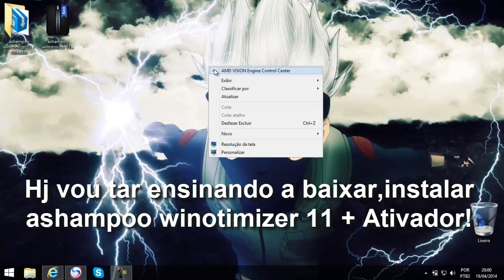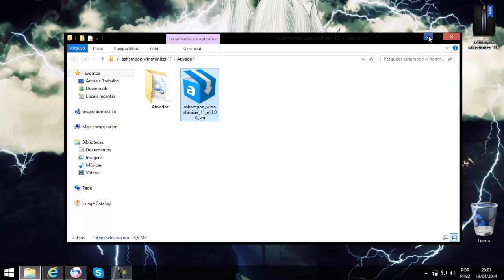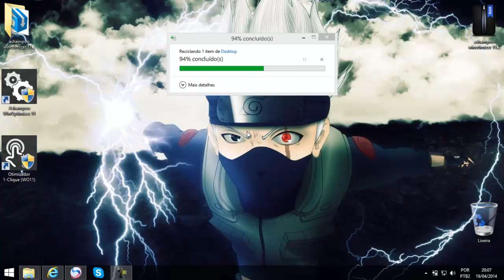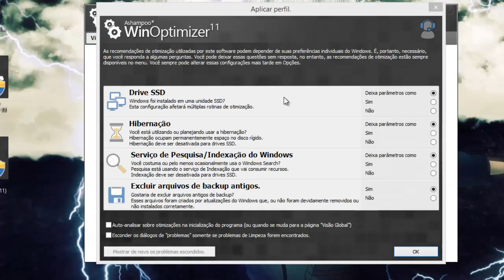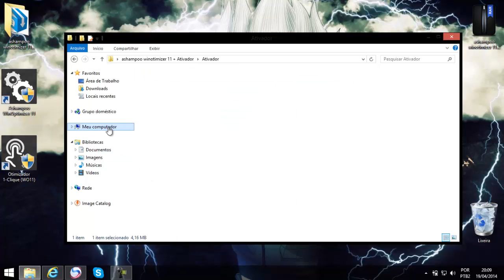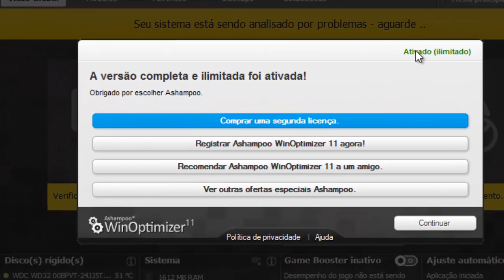Como Baixar, instalar Ashampoo WinOptimizer 11 + Ativador 2014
▬▬▬▬▬▬▬▬▬▬▬▬ஜ۩۞۩ஜ▬▬▬▬▬▬▬▬▬▬▬▬▬
▁ ▂ ▃ ▄ ▅ ▆ LEIA A DESCRIÇÃO DO VÍDEO ▆ ▅ ▄ ▃ ▂ ▁
▬▬▬▬▬▬▬▬▬▬▬▬ஜ۩۞۩ஜ▬▬▬▬▬▬▬▬▬▬▬▬▬

Gostou do vídeo? Apoie com seu like se possível seu favorito!
►| Explicação
Bom galera Nesse vídeo trago a vocês como Otiminizar,com um programas Ashampoo winoptimizer 11

✖ Downloads ✖

*Espere 5 segundos e feche a propaganda*

Skype: Mr.tutors

✖ Tags Extras ✖

Ashampoo WinOptimizer 11 + Ativador 2014 ,como baixar Ashampoo WinOptimizer 11 + Ativador 2014,ashampoo camo baixa instalar,winoptiminizer como instalar,ativador,2014 ativador,ashampoo winoptiminizer 11,ativador2014